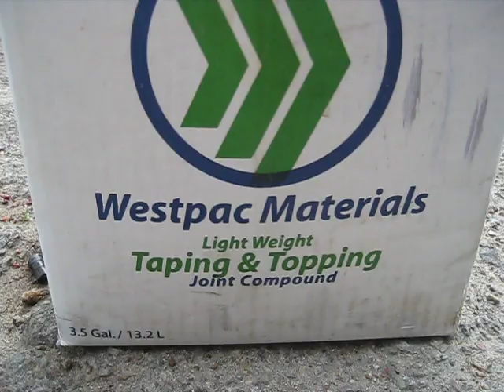Textura # 5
Como aplicar la textura y los detalles